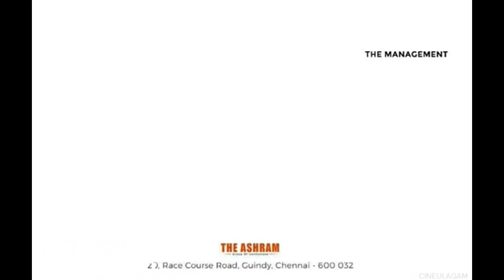ரஜினிகாந்த் பள்ளிக்கு பூட்டு - சென்னையில் பரபரப்பு!